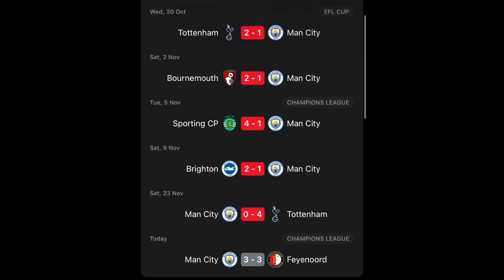BARCELONA EXPOSE BREST AT MIDNIGHT | PEP TRIGGER WARNING